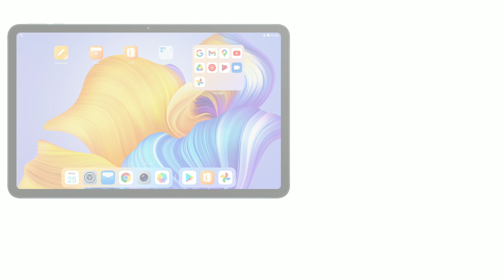Honor Pad 8 | Tablet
NOTE:
ALL THE IMAGES/PICTURES/PHOTOS SHOWN IN THIS VIDEO BELONGS TO THE RESPECTED OWNER AND NOT TO ME. I AM NOT THE OWNER OF ANY IMAGES AND THUMBNAIL IMAGES USED IN THIS VIDEO CONTENT.